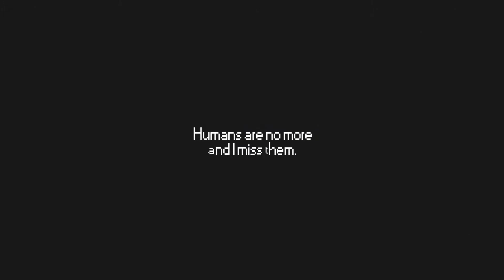AD 2368: Humans are no more and i miss them.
My first attempt to create animation using Unreal engine. Story about lonely robot missing humanity. (robot design inspired by amazing work of Goro Fujita) Music: Stalker Campfire Song